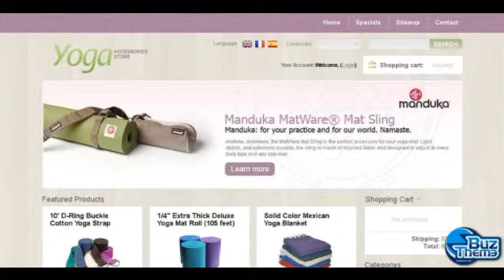Download Yoga Stuff PrestaShop Theme by MariArti TM PrestaShop Themes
PrestaShop Engine:
 1.4.3.x

PrestaShop Compatibility:
 1.4.3.x